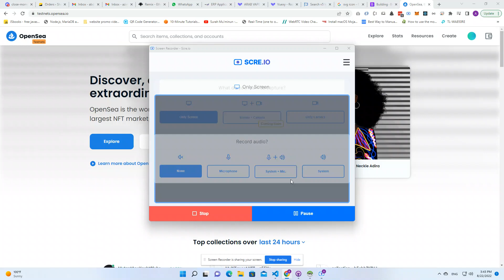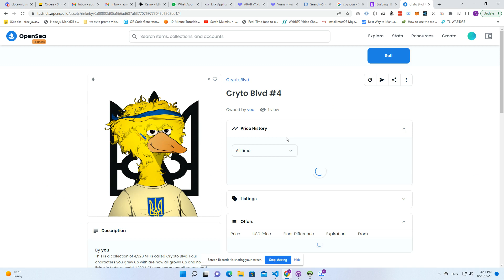Opensea Admin settings for Crypt Blvd